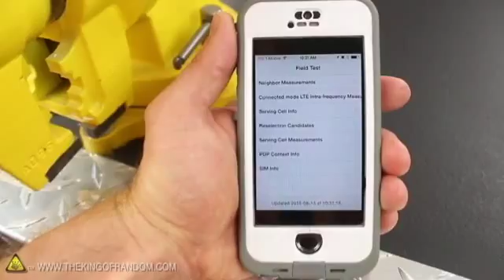Santa Claus Jugueterias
Promueve la venta de tus juguetes en esta Navidad, en Santa Claus Jugueterís.  Comunícate con nosotros.  Envía hasta Mobile Phone  de tus clientes y amigos, Un video animación de venta de tus juguetes con duración de 60 segundos.